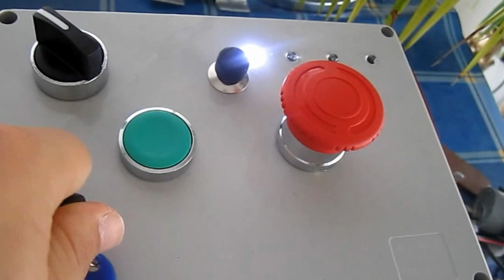[NEW!] Test video 4CLF Cresta Bianca -pausa estiva-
Piccolo video mostrante il test effettuato oggi prima di una pausa estiva del cantiere.
Mancano ancora molte cose fondamentali, nuove rulliere a valle e sostegno ed altre novità interessanti.